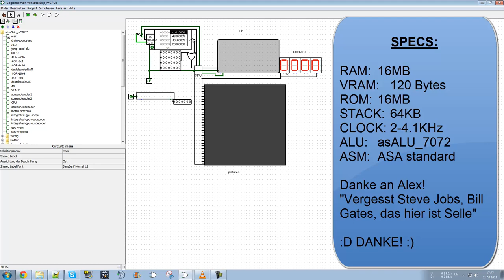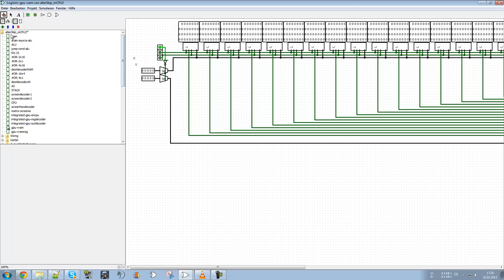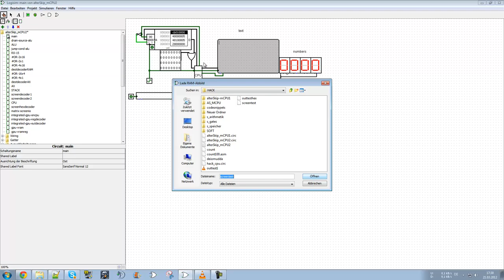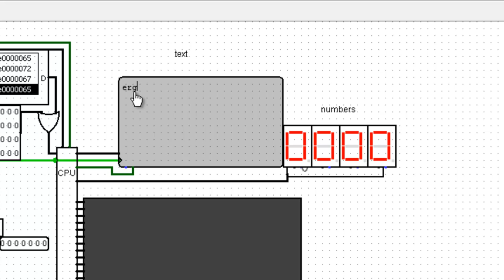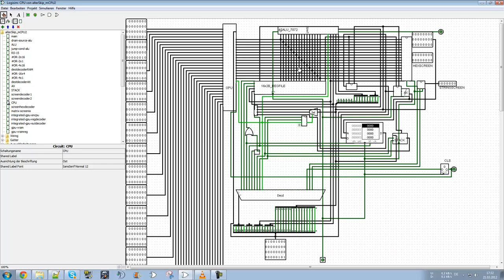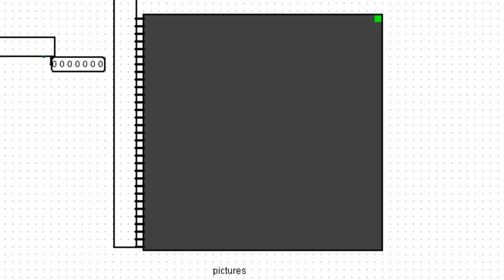Logisim - as_mCPU2 (GPU,16MB RAM&ROM,64KB Stack) [HD][GER]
+++LESEN+++

Danke an ALEX für den kommenden Assembler + Unterstützung!
Ebenfalls danke an: Julien, Viktor

Sollte keiner der Links funktionieren, schreibt mir eine PN!

Die Spezifikationen findet ihr im Video.

Wenn ihr uns unterstützen wollt, Feedback geben,
Like&Sub wenn ich euch helfen konnte!
Danke!